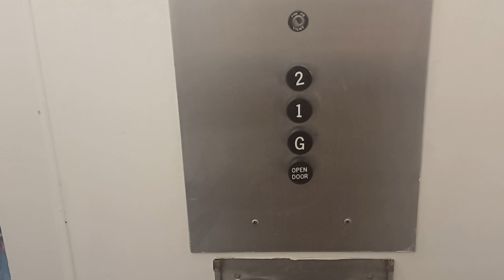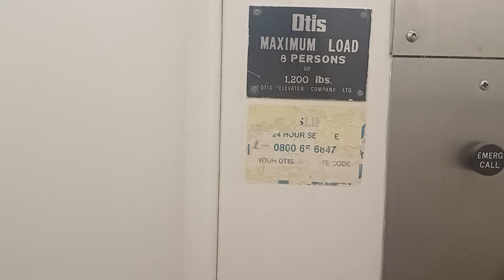1970 Black Button Otis Traction Lift | BNZ Nelson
Warning!!! This Video Contains Profanity, Parental Discretion Is Advised.

Filmed With Cooper (@elevatorsinnz) & @Super_freak03.